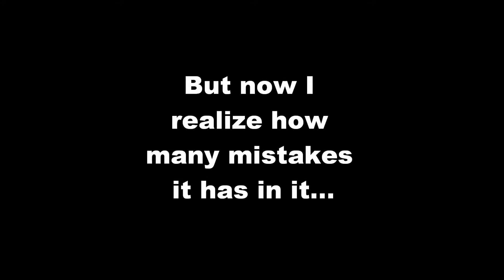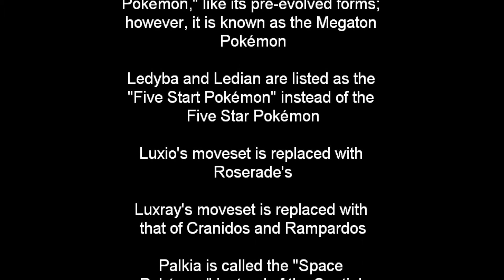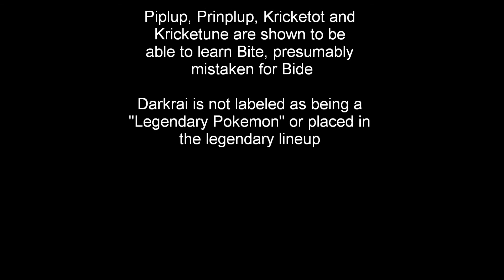Mistakes in the Pokemon Ultimate Handbook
It ran out of room for text halfway, so I had to make a second set of credits. That's why it pauses before the Staryu mistake